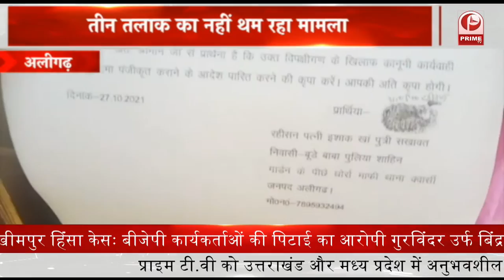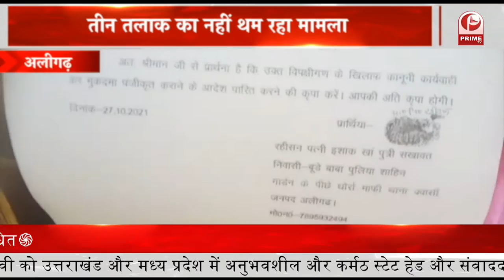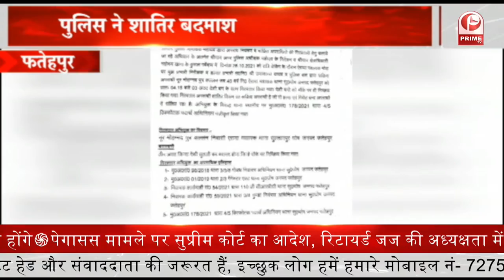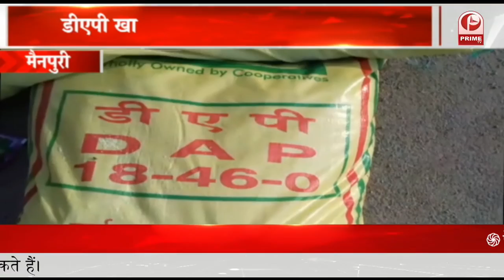BJP के ग्रह राज्य मंत्री को जेल भेजने की उठी मांग || Prime Tv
उनके द्वारा प्रदर्शन किए जाते रहेंगे_  दर्जनों किसान नेताओं के साथ जिलाधिकारी कार्यालय में किसान यूनियन जिंदाबाद के नारे लगाते हुए उनके द्वारा किसानों की निर्मम हत्या के आरोपी की गिरफ्तारी की मांग की गई है_ किसान नेताओं के साफ तौर पर कहना है की मौजूदा सरकार में किसानों की दिनदहाड़े हत्या की जा रही है_  लेकिन किसानों की ओर देखने वाला कोई नहीं है |